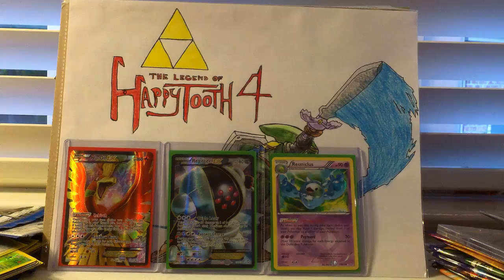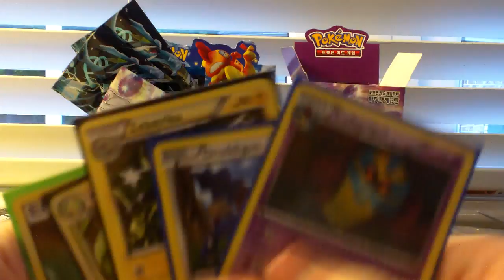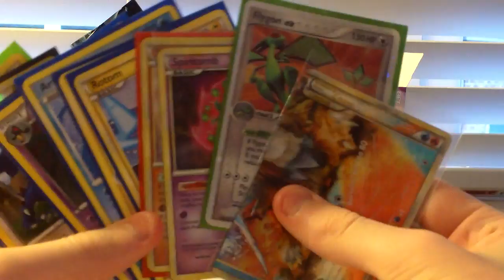Epic Pokemon Card raffle! (EX, GOLD STAR?!)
Skype: TheHappyTooth